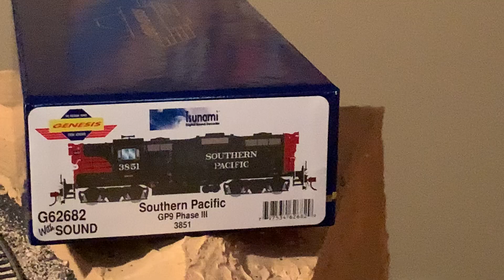December 14, 2021